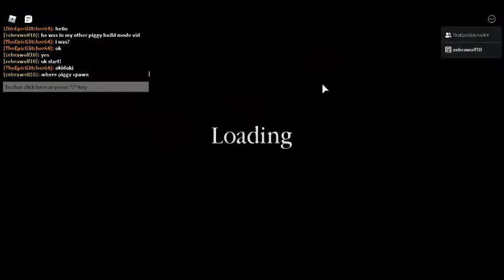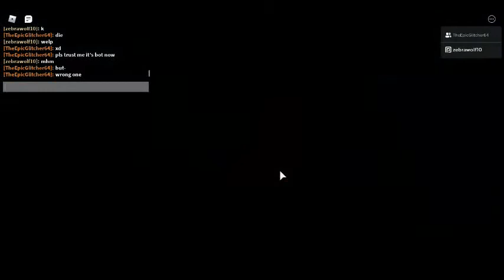playing a build mode piggy map! -roblox, piggy build mode- ft. My friend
today i play my friends piggy build mode map! its was really exciting